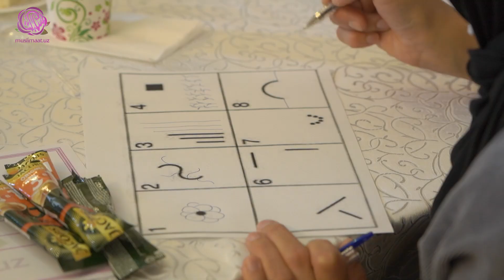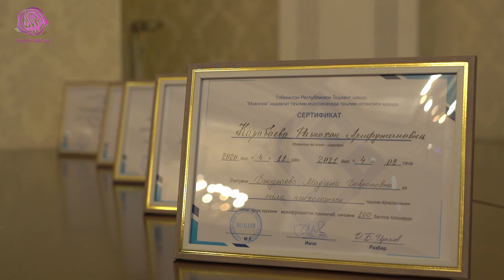"Siz hayotingizdan mamnunmisiz?"| Psixologik amaliy mashg`ulot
# "Siz hayotingizdan mamnunmisiz?" mavzuida 2021 yilning 12 oktabr oyida ayol-qizlarimiz uchun bo`lib o`tgan psixologik amaliy mashg`ulot